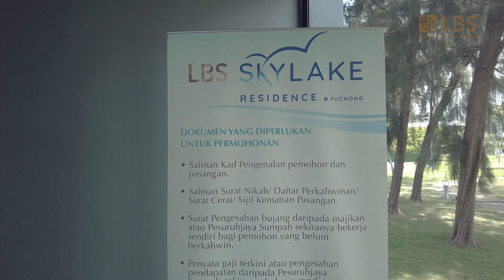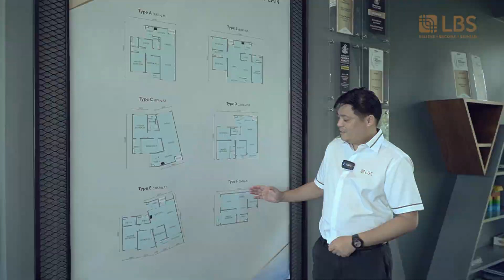Your Next Home : Skylake Residence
For Sale - SkyLake Residence in Puchong

Details
- Booking fee RM200 only
- 883Sqft
- 2 + 1 Bedrooms
- 2 Bathrooms

Facilities
- Swimming pool
- Aqua Gym
- Gated & Guarded
- Clubhouse Facilities
- Futsal court
- Indoor Games Area
- Lift Lobby
- Cafe
- A/V Room
- Roof Viewing Deck
- Light Garden
- Gym

For Viewing Please Call
Queenie
Sales Consultant - LBS Bina Holdings